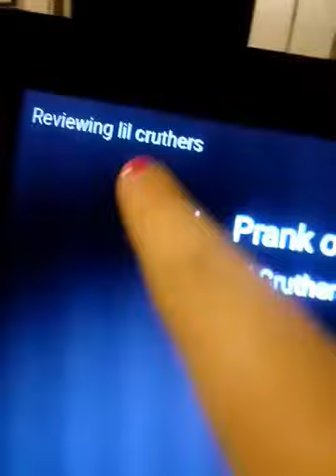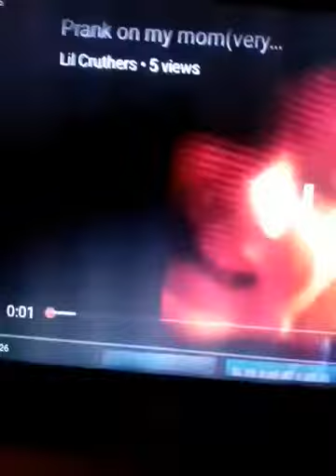Reacting to Lps dogzy reacting to some of my videoes